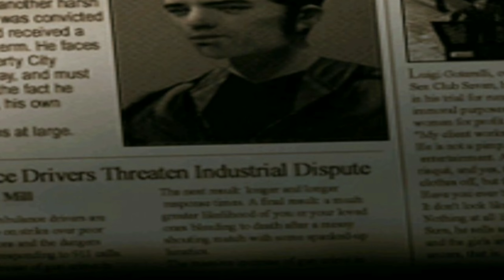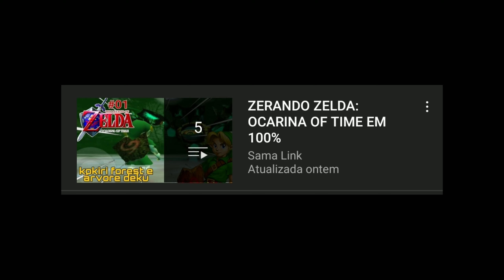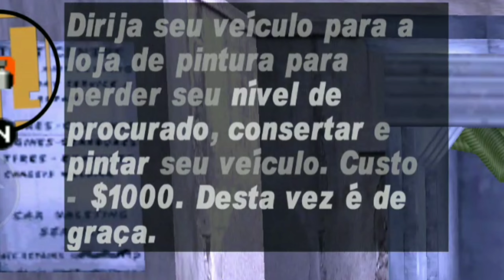O PRIMEIRO GAME QUE EU JOGUEI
gameplay do início:
gta 3

gravador:
adv gravador de telas

editor:
kinemaster pro

thumbnail:
pixellab
pircsart

vozes:
voz do narrador
voz da zueira